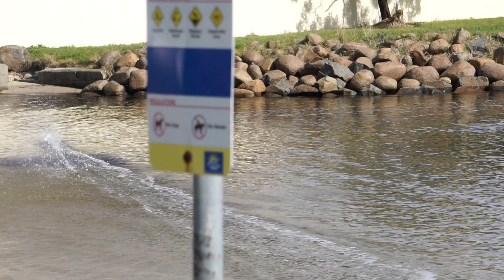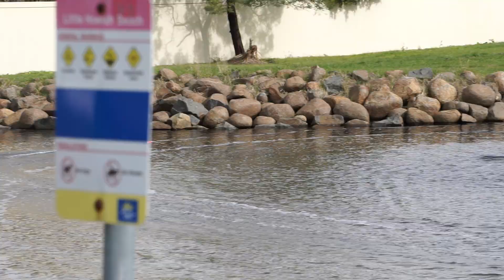Dragon Hobbies Powerboat runs Offshore in choppy swell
running on 3s lipo this offshore hull is being tested for the first time in fairly rough water and passes all tests so far, a little more balancing and learning about tuning and my bro will be ready to push it even harder in similar conditions.